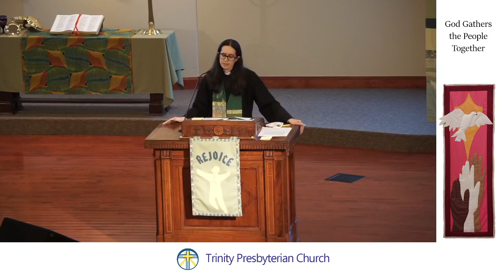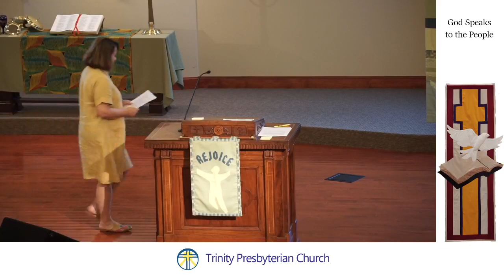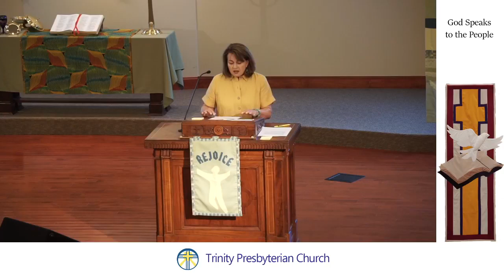Shepherds: Good, Bad, and Otherwise | Pentecost 8B | Worship Service | Trinity Pres, Bixby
What does it mean that the Good Shepherd shows us loving-kindness? Let's worship God together and talk about it!

Support Trinity Presbyterian Church!